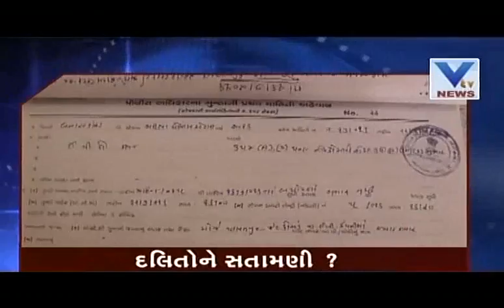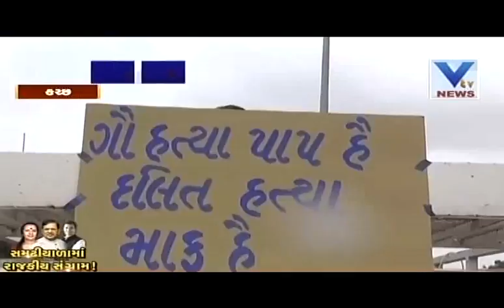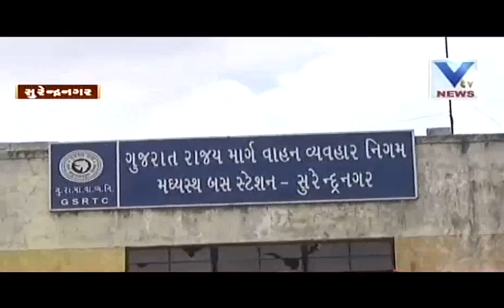Saurastra News | 23 July' 2016 | VTV Gujarati